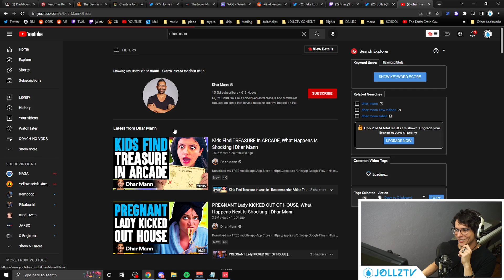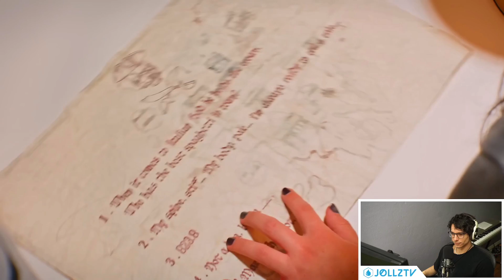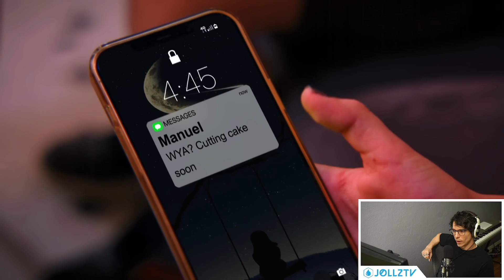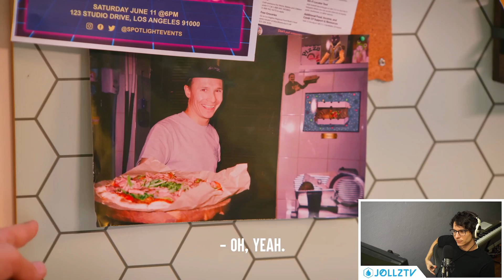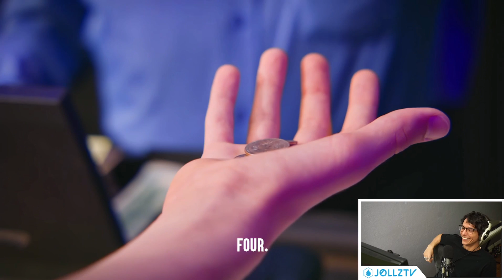TRY NOT TO CRINGE... (REACTION HIGHLIGHTS)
Gotta love these Dhar Mann videos!